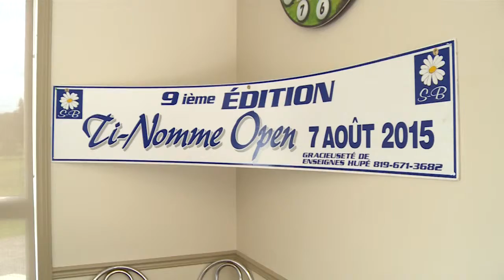Entrevue : Josée Anne Perron - 7 Juillet 2015